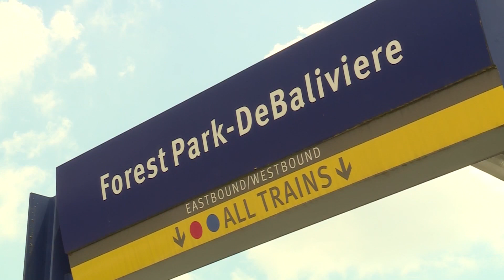19-year-old beaten at MetroLink platform while nearby security guards stood by and watched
The You Paid For It Team is asking questions about a beating on the MetroLink platform in a video going viral on Facebook.